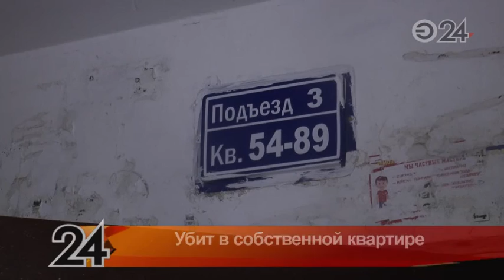В Казани найдено тело 60-летнего мужчины с признаками насильственной смерти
Оно находилось в одной из квартир в доме по ул. Закиева. По предварительным данным, пострадавший скончался от проникающего ножевого ранения в живот.